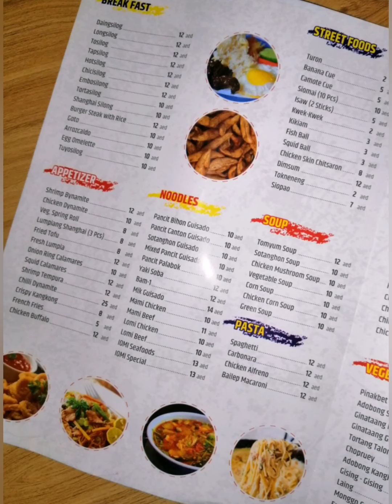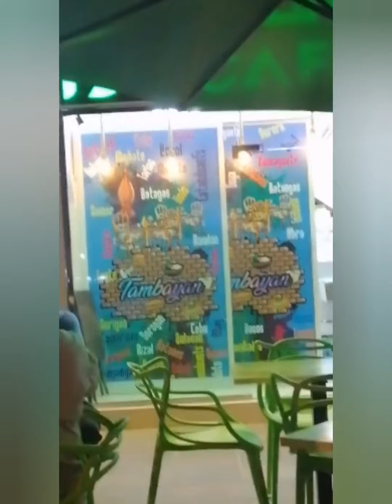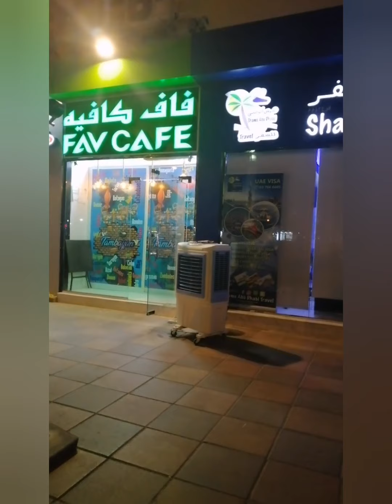Tambayan (Fav Cafe) Khalifah St. Al Ain, UAE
Tara subukan nyo ang aming mga pagkain